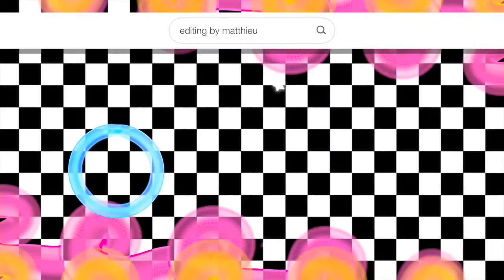maguiagem bem fácil paso a paso - paris fenty ❤️